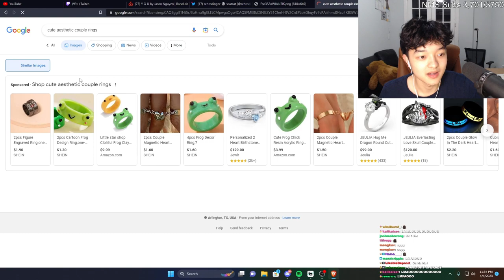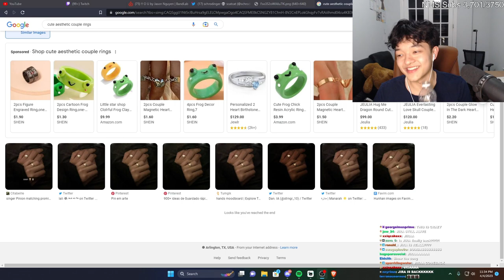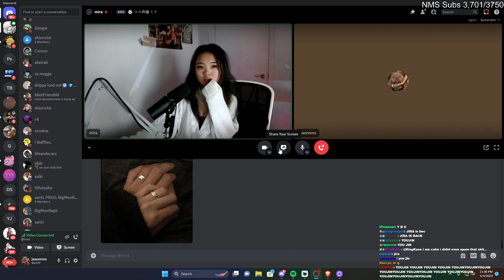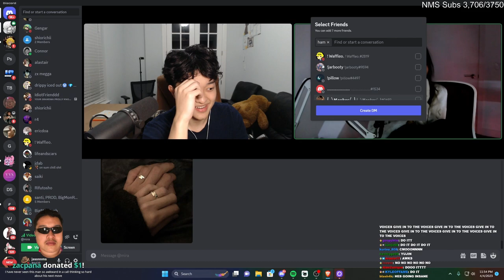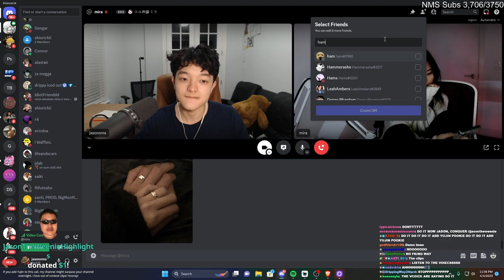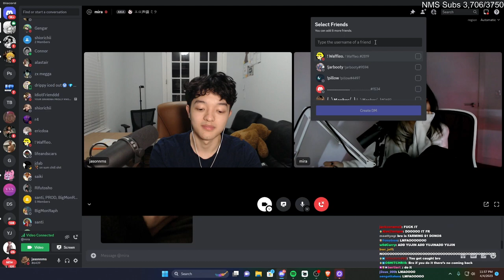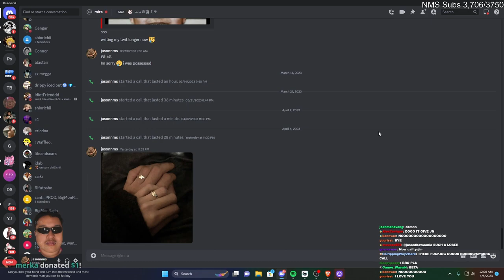JASON GOES SCHIZO WHILE CALLING MIRA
The voices! The voices! 🤯😣